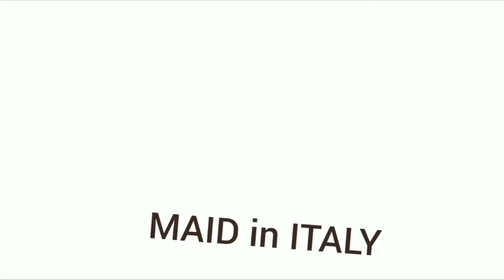YACHT RACE IN TRIESTE | MAID in ITALY